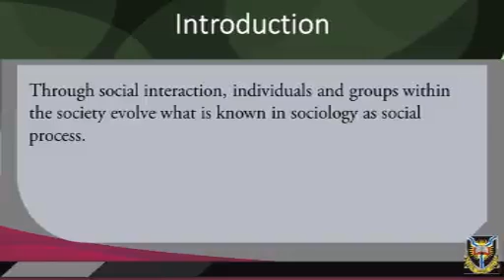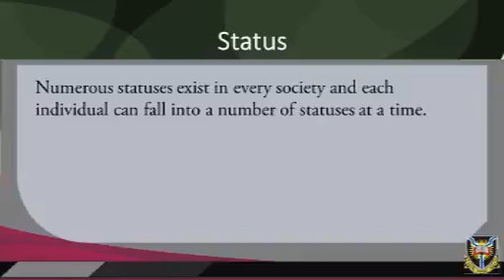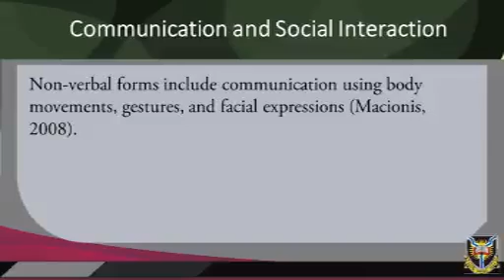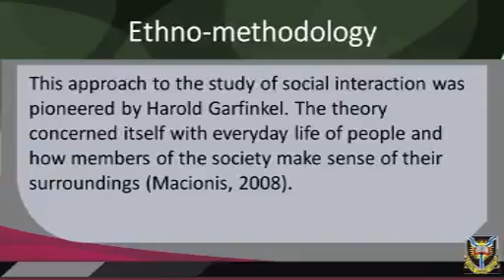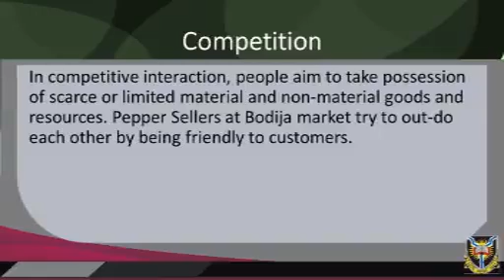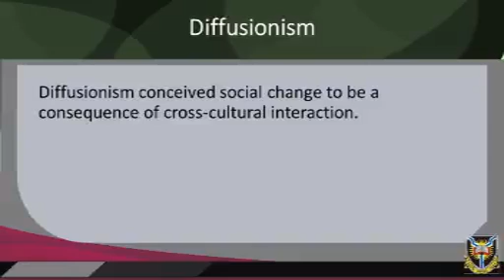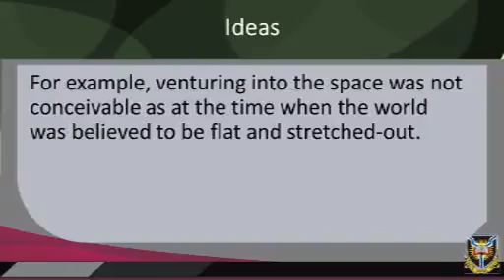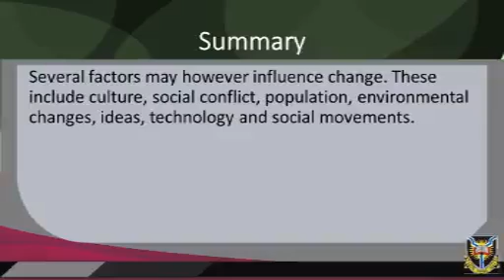Soc 215 Std 3